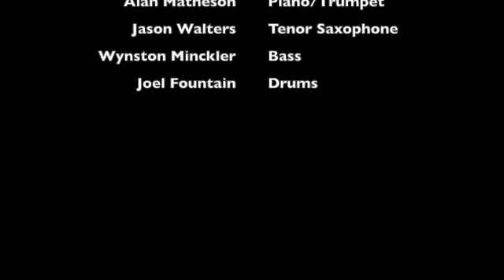Jon Roper Quintet SD 480p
A sample reel of some of the potential tunes for our quintet record. Specifically created for Canada Council grant.